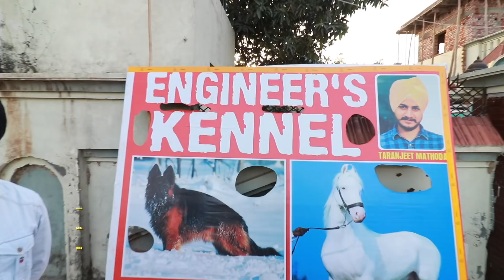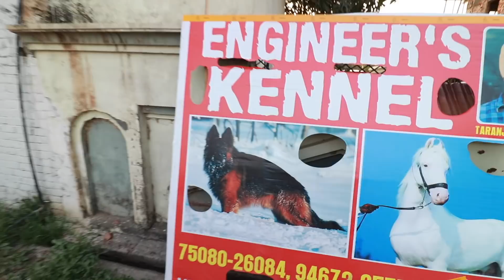M.Tech कर कुता पालन चुना|Dog Farm in India|Engineer's Kennel American Bully|Farming Leader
In this video we Cover Engineer's Kennel Charuni  KURUKSHETRA Haryana india, in Video full Explain dog business india and explain dog breeds.
Also cover Special Breeds like American Bully, english mastiff, german shepherd, rottweiler dog, siberian husky,

SECOND LENS
MAIN MIC
SECOND MIC
MEMORY CARD
CAR CHARGER
MY CAR HOLDER